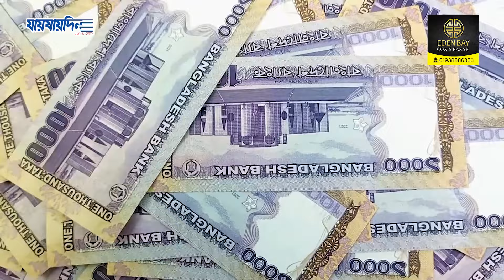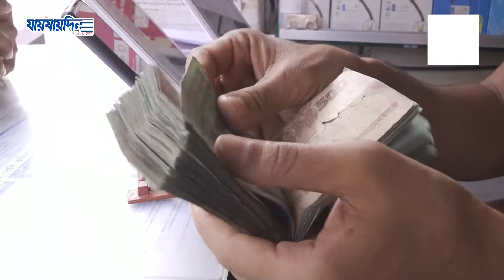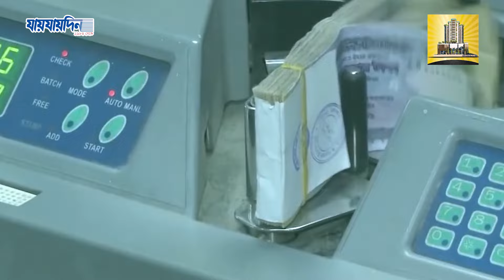প্রতিদিন ট্রাক ভর্তি টাকা যাচ্ছে কোথায়? | Truck Money | Central Bank | Jaijaidin Digital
Welcome to the Official YouTube Channel of Daily jaijaidin

»» About Jaijaidin
Welcome to Jaijadin Digital, the official YouTube channel of Jaijadin, one of Bangladesh's most trusted and prominent newspapers. Here, we bring you the latest and most important news stories from Bangladesh and around the world, delivered through engaging and informative videos. It is one of the largest and most popular Daily newspapers in Bangladesh Since 1984.